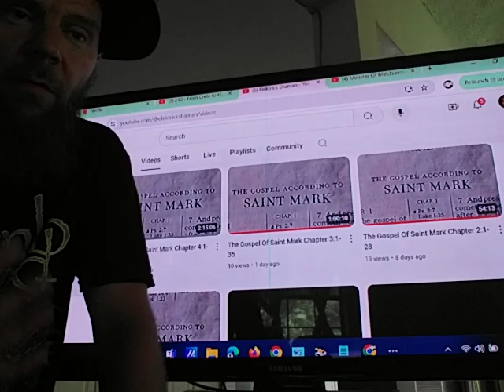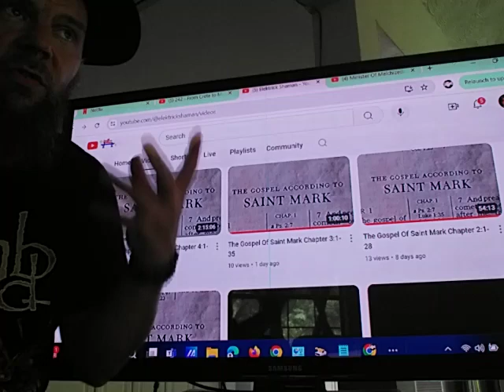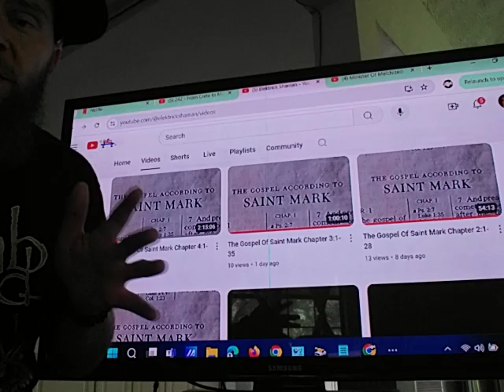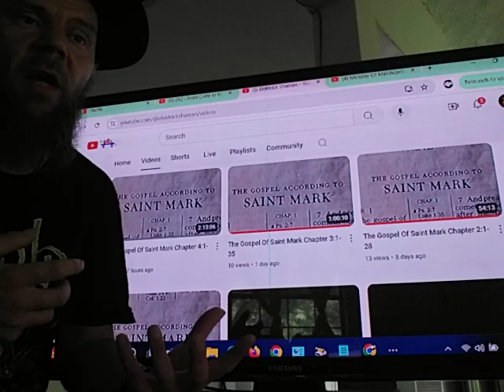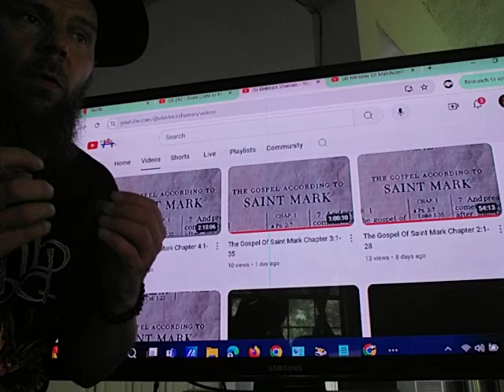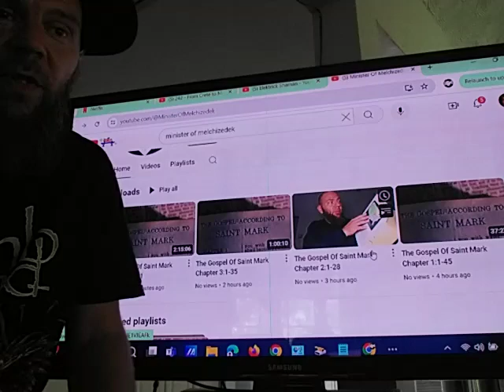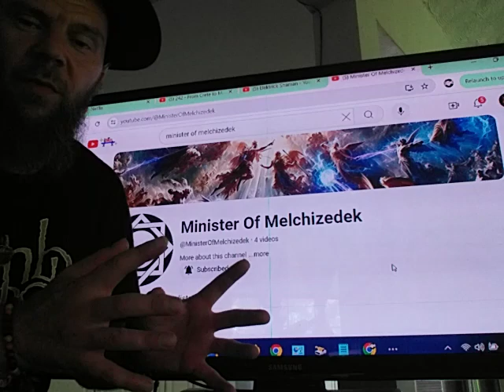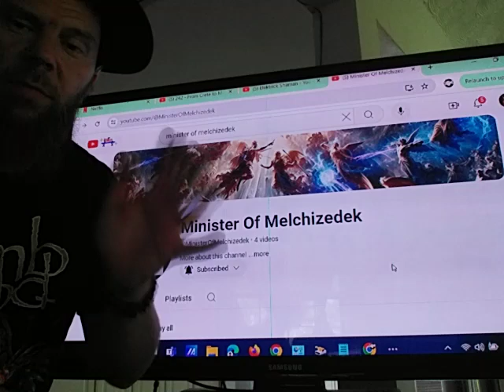Minister Of Melchizedek